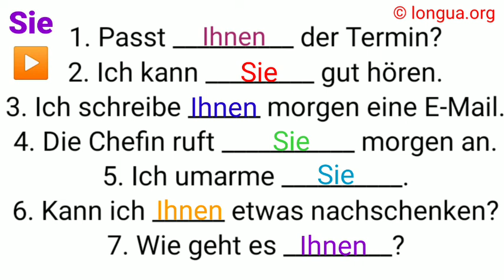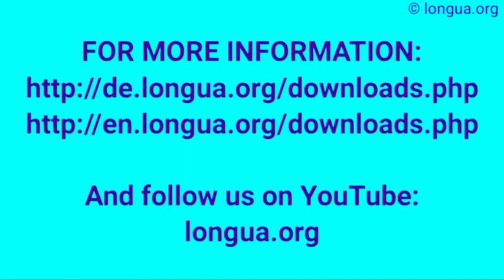Pronomen, Passt Ihnen, ich höre Sie, Ich schreibe Ihnen, sie ruft Sie an, ich umarme Sie, geht Ihnen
exercise, practice, üben, wo?, wohin?, Pronomen, mich, mir, dich, dir,

Bestimmte Verben brauchen einen Dativ:

passen, stehen, helfen, gratulieren, es geht, gefallen, gehören, anbieten, schmecken, fehlen,
antworten, danken

Andere Verben brauchen einen Akkusativ und einen Dativ:

geben: schicken, senden, übergeben, bringen, schenken, leihen
sagen: mitteilen, erklären, erzählen, nennen
zeigen

Beispiel: Der Mann (Nominativ) gibt dem Freund (Dativ) den Schlüssel (Akkusativ).

Grundwissen - Grammatik: Kasus: Dativ

Dativ

Die Substantive (Nomen) können in verschiedenen Kasus (Fällen) stehen. Der Dativ zeigt das Verhältnis zweier Personen (siehe: indirektes Objekt / zu, nach) an oder steht mit bestimmten Präpositionen.